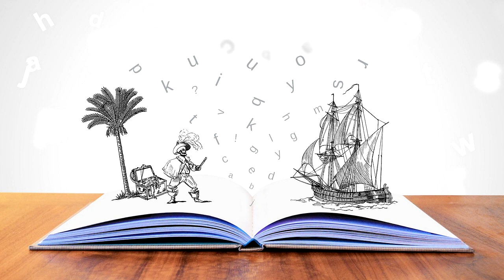The District Doctor translated by Constance Garnett ♦ By Ivan Turgenev ♦ Fiction ♦ Full Audiobook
Title:  The District Doctor translated by Constance Garnett

Author:  Ivan Turgenev

Genre(s): Fiction, Short Story

Language: English

Read By: Peter Stevens

Librivox Recording

Summary:
"One day in autumn on my way back from a remote part of the country I caught cold and fell ill. Fortunately the fever attacked me in the district town at the inn; I sent for the doctor. In half-an-hour the district doctor appeared, a thin, dark-haired man of middle height."